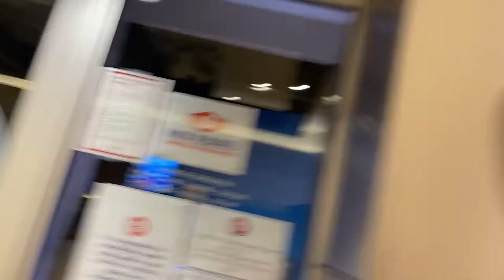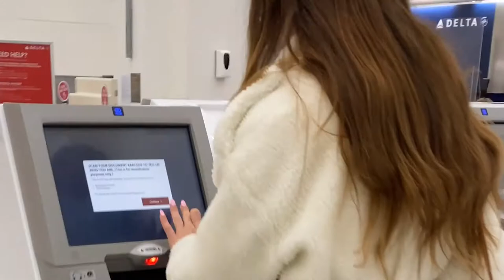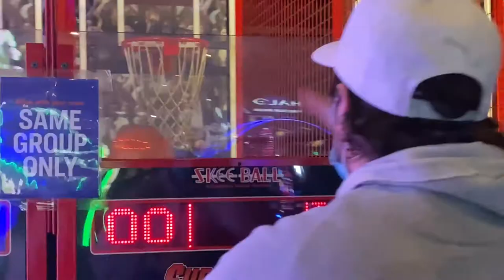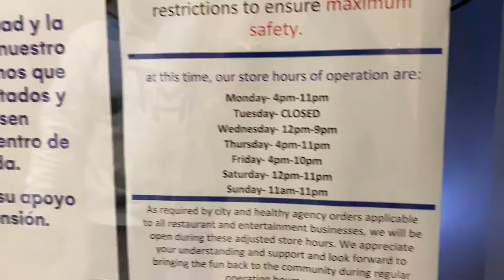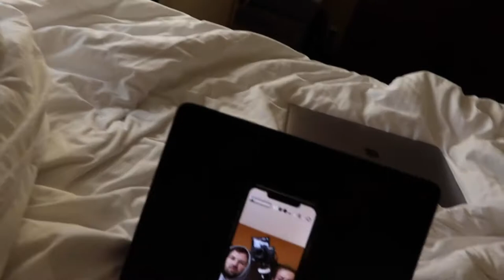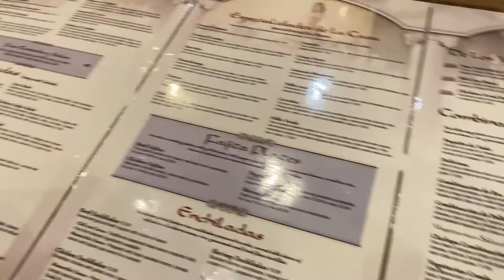VLOG : Our Trip To San Antonio, Texas! // Worst Trip Ever?!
Hey everyone! Come join us on our trip to San Antonio, Texas - AKA "Our Worst Trip Ever" haha. What started out as a lovely trip for me & my boyfriend to get away for Valentines Day ending up being a trip full of cancelled flights, snowstorms, and food shortages.

Follow along and you'll see what I mean ;)